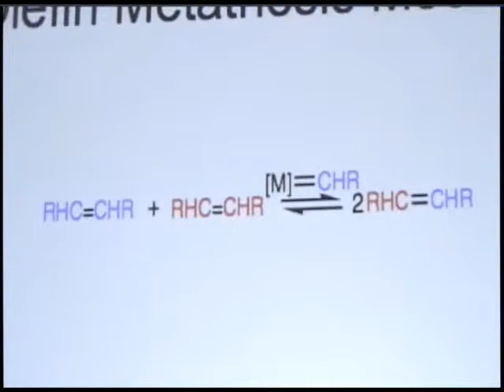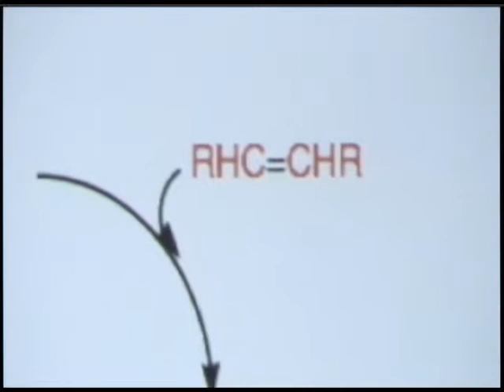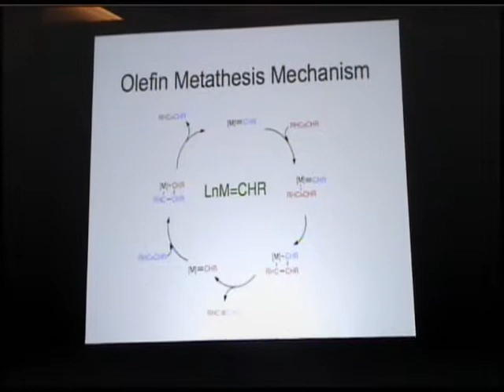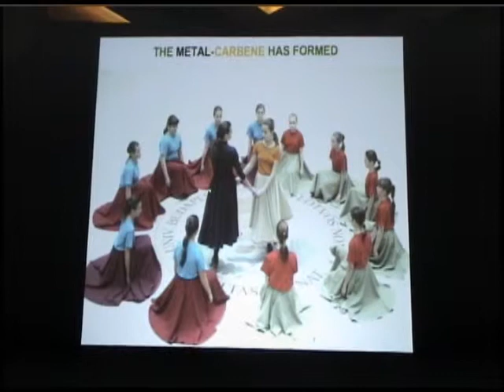20th NAM - Plenary Lecture - Prof. Robert H. Grubbs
Prof. Robert H. Grubbs
California Institute of Technology
Design and applications of olefin metathesis catalysts.